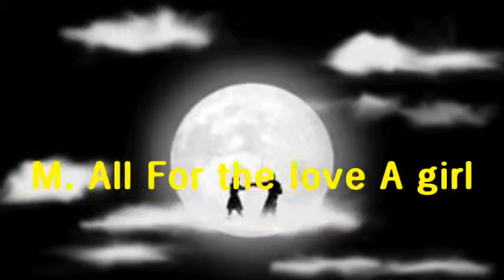깊어가는 가을 밤에